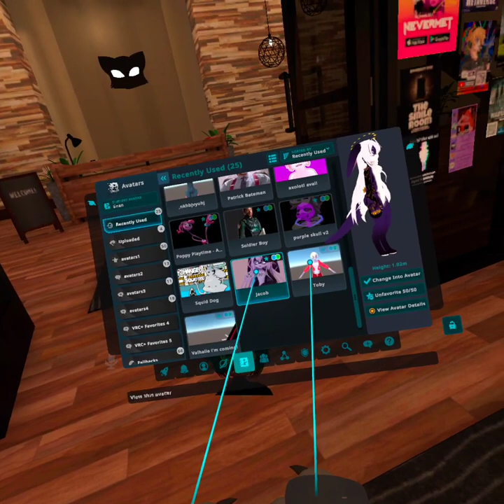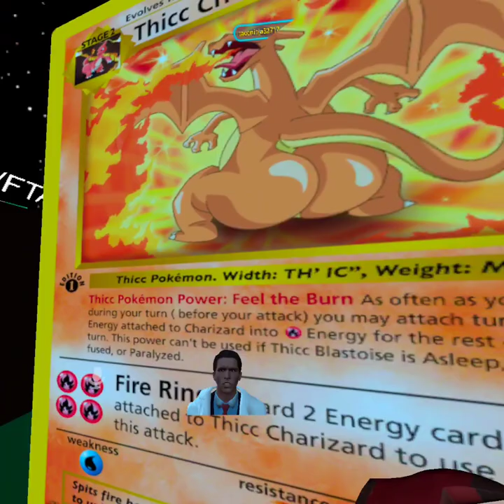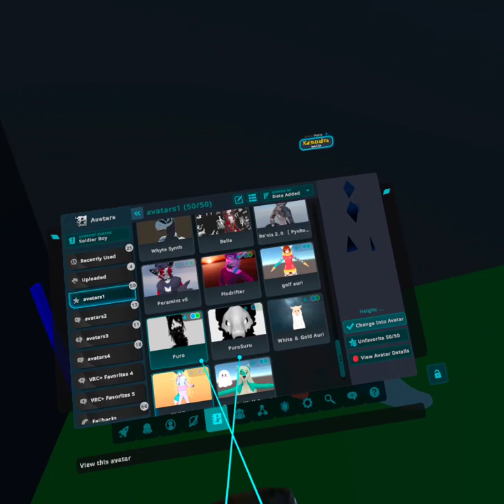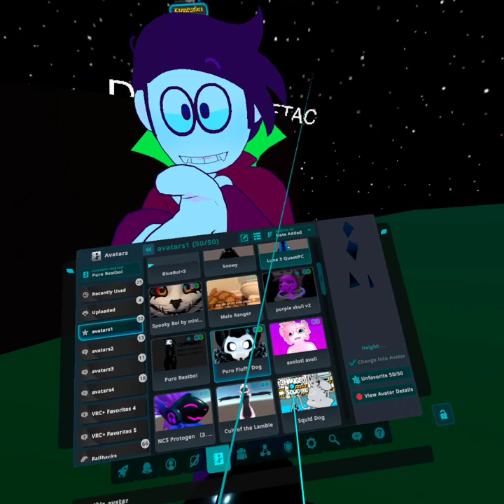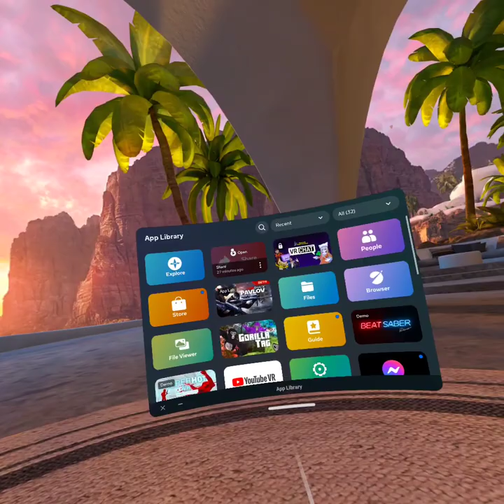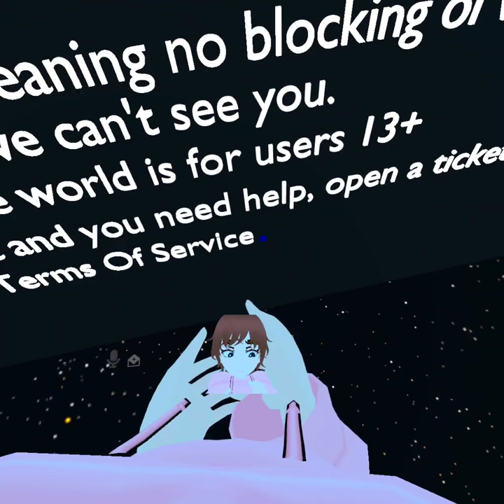Undercover Sigma in Furry Talk and Chill Part 1 - VRChat